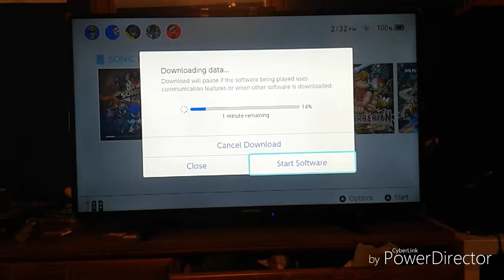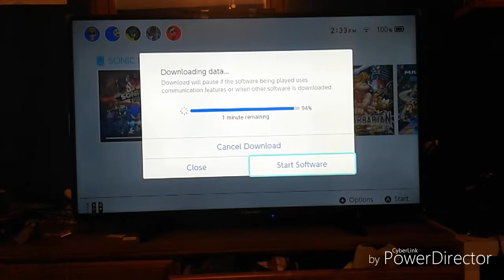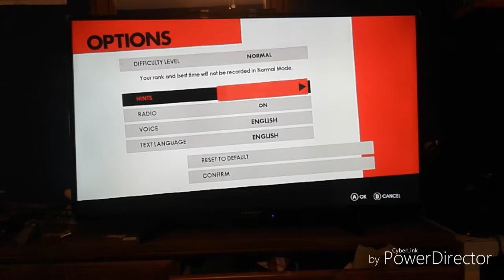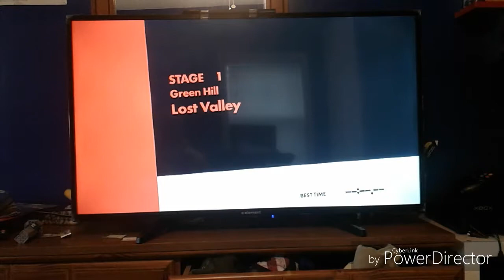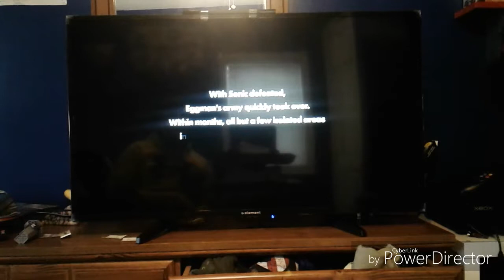Let's Play Sonic Forces(NS) Part 1:Green Hill and Chemical Plant Zone